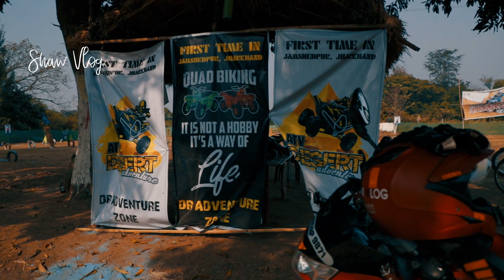ATV bikes adventure first time in Jamshedpur, Jharkhand |Jadugoda Rankini Mandir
Atv bikes adventure first time in Jamshedpur Jharkhand.

Ride starting price-200 rupees

Location near Narwa pahad bridge 📍

Rankini Mandir
Jadugoda, Rohinibera, Jharkhand 832102
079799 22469